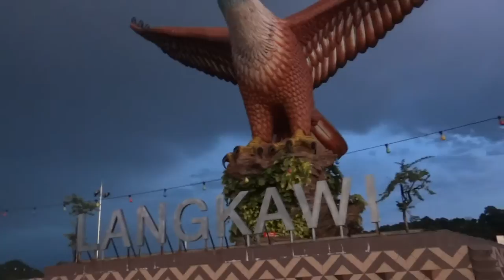Eagle Square, Langkawi, in the evening 2 part / Площадь Орла вечером 2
The area of ​​the eagle, Langkawi Kuah, taken in the evening, the sunset is on :) Part 2.
Площадь орла, Лангкави Куах, съемки вечером, закат включен :) 2я часть.